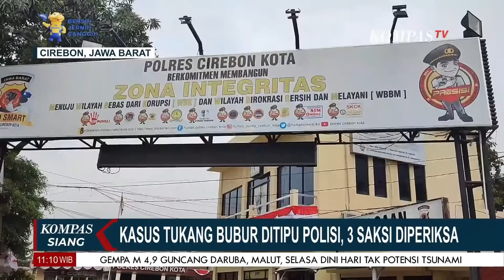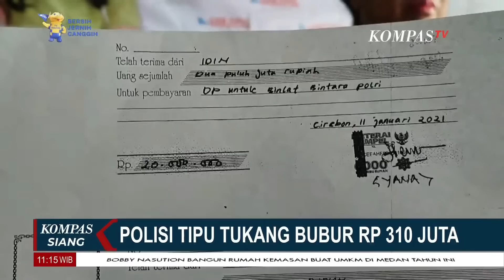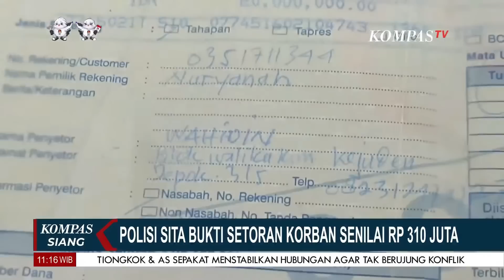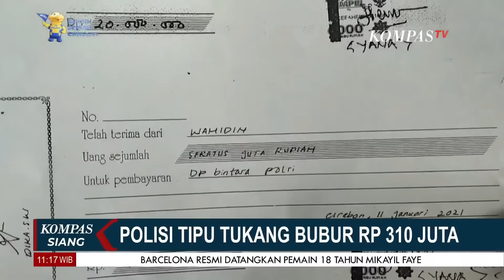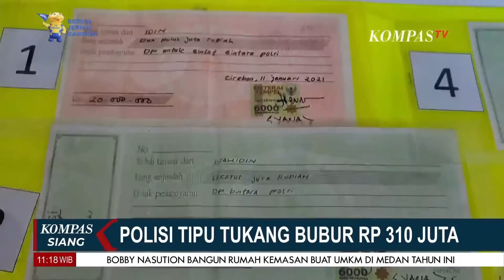Polres Cirebon Periksa 3 Saksi Kasus Tukang Bubur Ditipu Polisi Ratusan Juta Rupiah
KOMPAS.TV - Polres Cirebon Periksa 3 Saksi Kasus Tukang Bubur Ditipu Polisi Ratusan Juta Rupiah

Kompas TV
Independen | Terpercaya